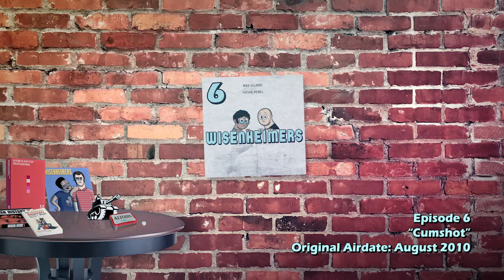Wisenheimers #6 - Cumshot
Wisenheimers, the sixth episode! Yotam Perel & Max Gilardi hit it off in this epic "pod", dated August 2010!

Podcast cuts off prematurely - sadly (or maybe for the best) no full versions of some of these early episodes are anywhere online. If you somehow have a mystical lost version of this episode be sure to respond!

The wiseboys.

Original show notes:
006: Cumshot Yotam Perel and Max Gilardi
Real Obama discussion / Sorry Adobe! / WGJ4K parody / Theater sitting / Emails! / Yotam doesn't care about the chat / Yotam + Monica = LOVE / Advice / Wikipedia is filthy
Sun,8 August 2010 20:00:00 GMT 00:52:40 humor,talk,podcast